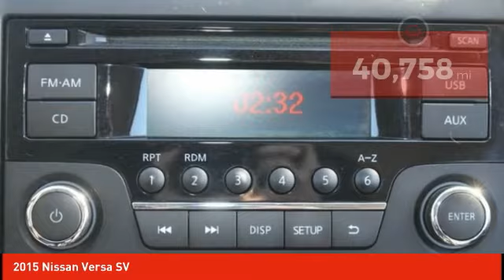2015 Nissan Versa Schlossmann Honda City Inventory 11146A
2015 Nissan Versa SV

3450 South 108th St.